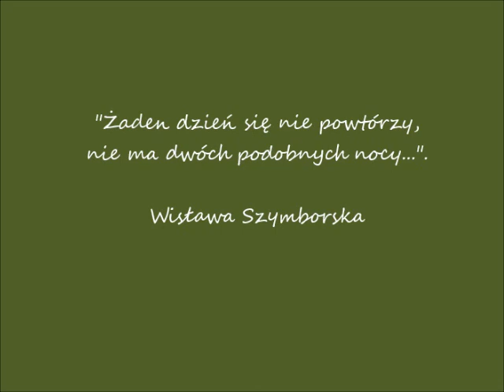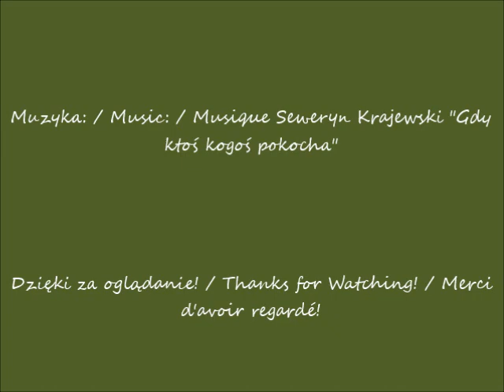2023 04 28 Warszawa Wieżowiec Generation Park i okolice cz 1 Widok z ulic Prostej i Towarowej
Wieżowiec Generation Park i okolice / Generation Park skyscraper and the surrounding area / Gratte-ciel Generation Park  et ses alentours
Wieżowiec Generation Park (140m 38 kondygnacji) / Generation Park skyscraper (140m 38 floors) / Gratte-ciel de Generation Park (140m 38 étages)
Widok z ulicy Prostej / The view from the Prosta Street / La vue depuis la rue de Prosta
Widok z ulicy Towarowej / The view from the Towarowa Street / La vue depuis la rue de Towarowa
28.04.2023 po / after / après 10.46